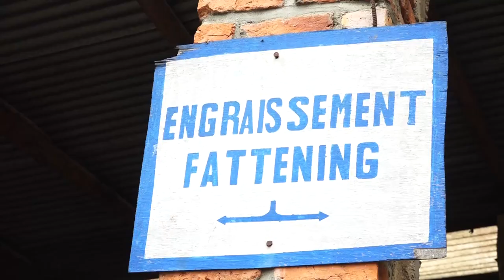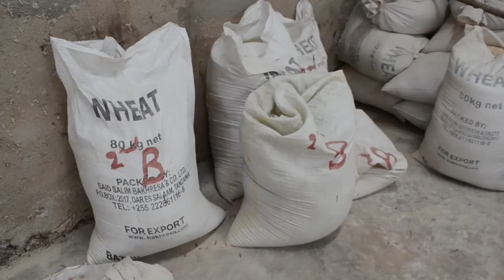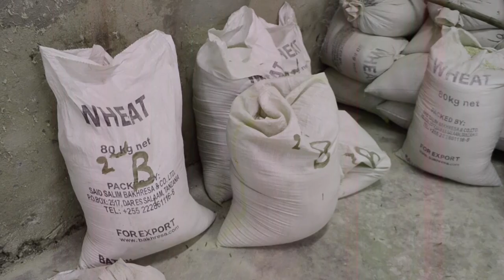INGURUBE/korora kinyamwuga nibyo bitanga umusaruro uhamye muborozi b'ingurube aribyo bituma ubona...